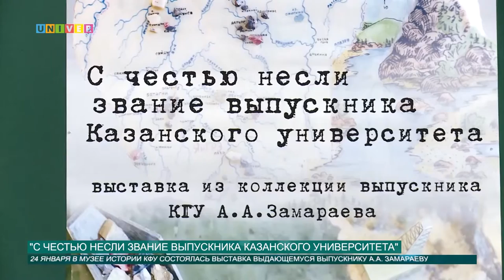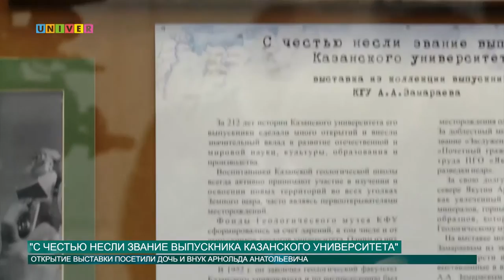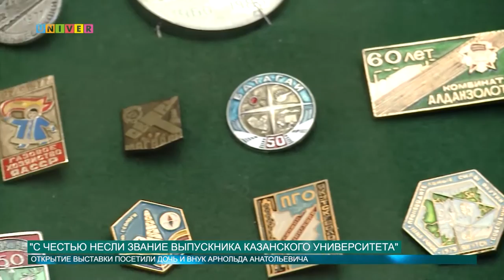С честью несли звание выпускника Казанского университета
За 212-ти летнею историю Казанского университета его выпускники сделали много открытий и внесли значительный вклад в развитие отечественной и мировой науки, культуры, образования и промышленности. В честь одного из выдающихся выпускников в Казанском федеральном университете открылась выставка